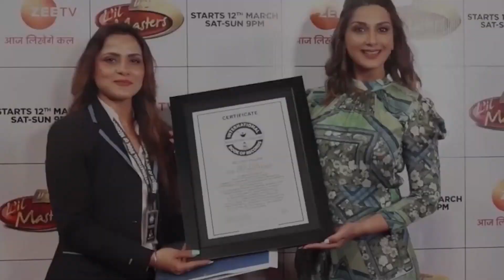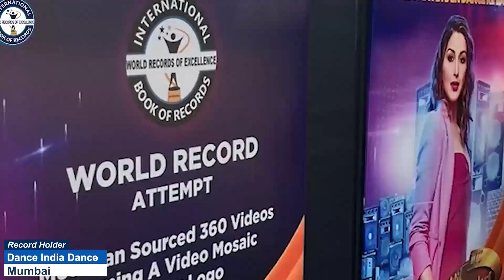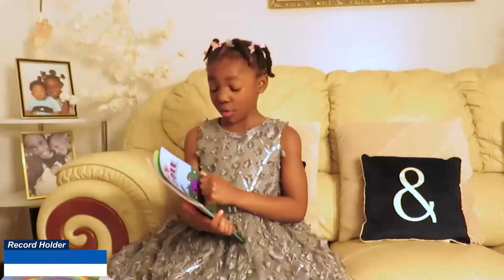FASTEST TO IDENTIFY AND RECITE NAMES OF 50 CAR LOGOS BY A KID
The World Record of “FASTEST TO IDENTIFY AND RECITE NAMES OF 50 CAR LOGOS BY A KID ” was  achieved by B.Y. MOSHIK on 5th May 2022 from Chennai (Tamil Nadu) India. 5 years 5 months 20 days old B.Y. Moshik identified 50 car logos and recited their brands names in 25 seconds and broke the previous record of identifying and reciting it in 25 seconds and has set a new world record for International Book of Records.

Video Highlights